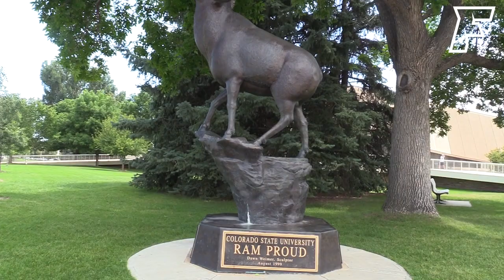Forge Volleyball Camp Colorado State University - 2023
We were able to spend a day with our Forge Volleyball program as they wrapped up their 2023 Camp at Colorado State University.  Forge begins under new leadership in Head Coach Ashley Ahlman.